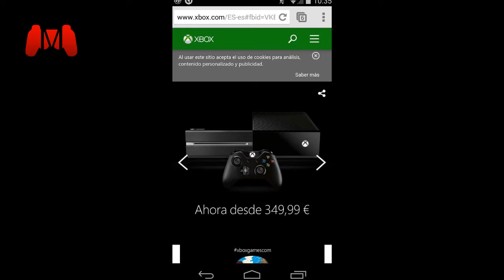XBOX One Pricedrop Leaked on official XBOX website!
What will Sony do? Will this change the next-gen landscape?